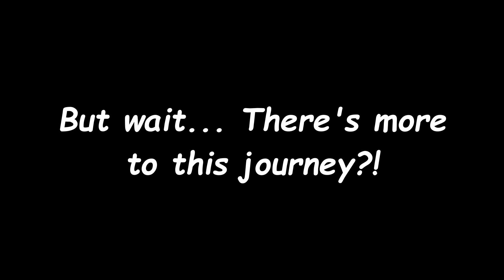We Tried Out The BRUTAL Company Mod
Four men. One BRUTAL mod. Which side will triumph?

song credits